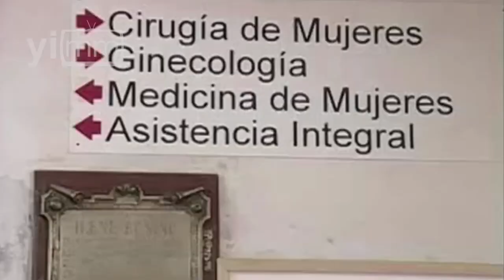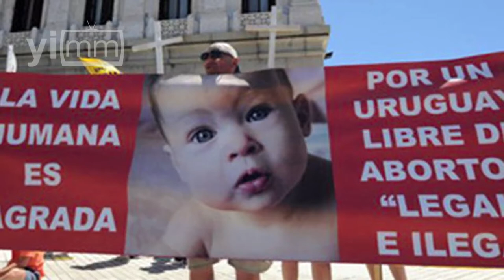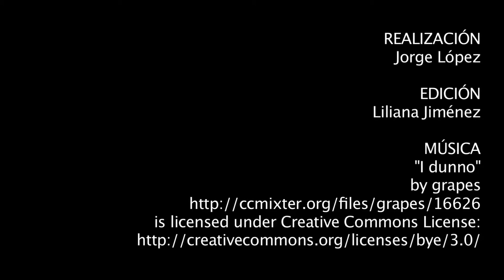Hostigan en Uruguay a médicos objetores de conciencia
En esta segunda entrega desde Uruguay, Nicolás Portela, de Movidos por la Vida, comenta con yoinfluyo.com cómo se ha gestado un hostigamiento a los médicos que oponen la objeción de conciencia a la práctica del aborto y su lucha por mantener en pie su derecho por el respeto a la vida.

Nicolás Portela: “Las autoridades del Ministerio de Salud Pública que teníamos en aquel momento sí fueron promotoras acérrimas de la legalización del aborto, no sólo de la legalización, sino del aborto en sí. Sorpresivamente, estas autoridades no se lo esperaban, un centenar de médicos presentaron un recurso ante el Tribunal de lo Contencioso Administrativo contra el Decreto del Poder Ejecutivo, porque consideraban que violaba el espíritu de la propia ley que no limitaba la objeción de conciencia y porque violaba el ejercicio profesional de los médicos”.

No sólo los médicos que ofrecen servicios directamente a los pacientes, sino también dos de las más destacadas figuras de la medicina en aquel país que se mostraron en contra de lo llevado a cabo por la autoridad...